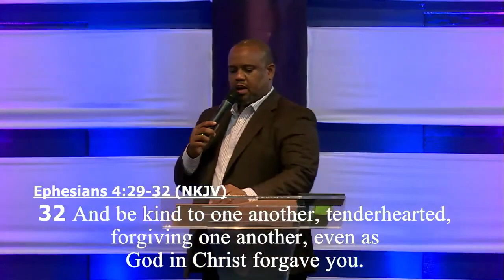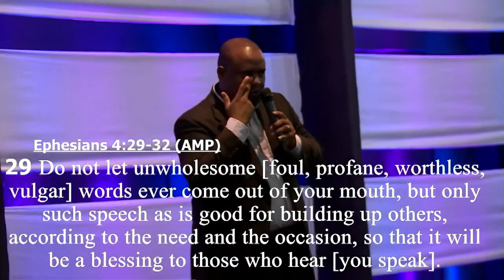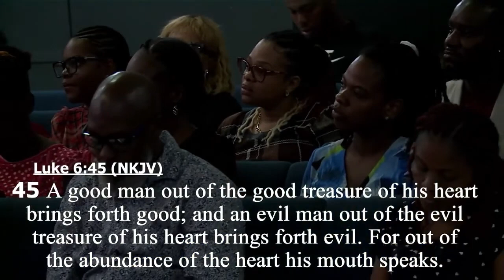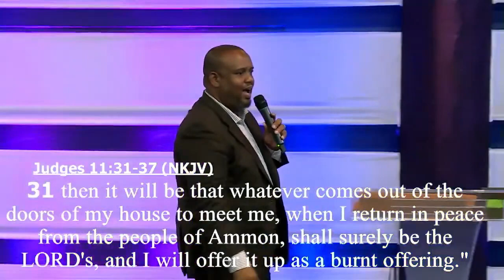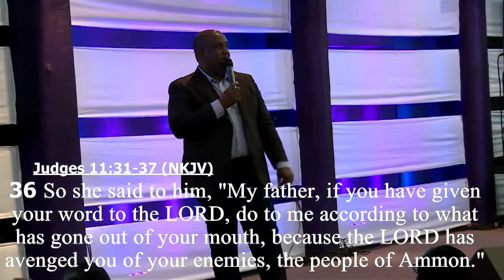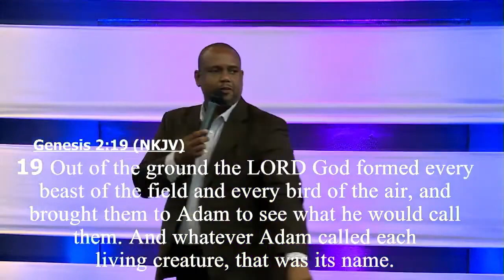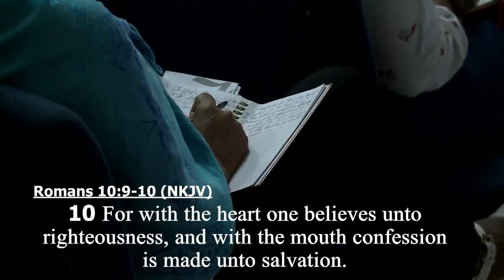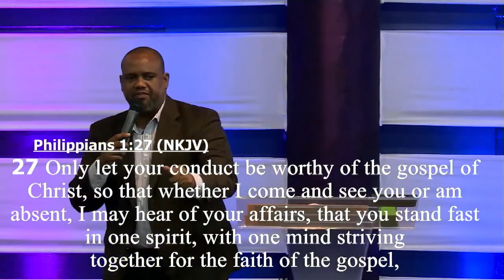JUST THE WORD THE POWER OF OUR WORDS with Ps Chris Fisher